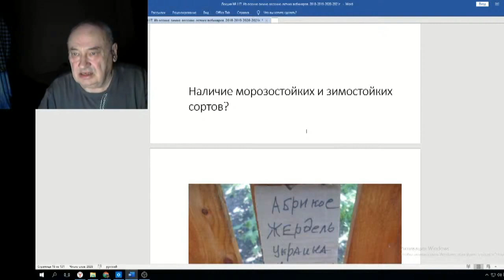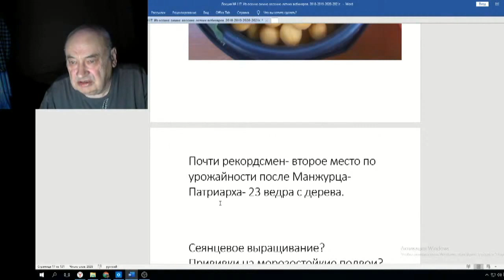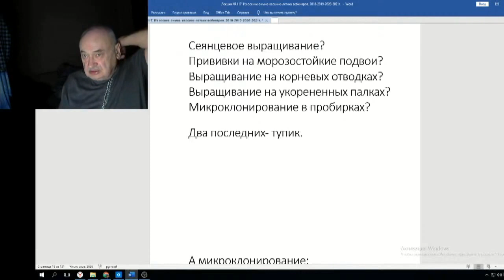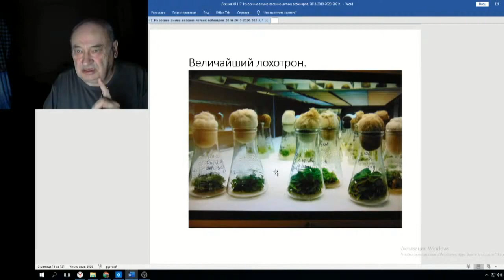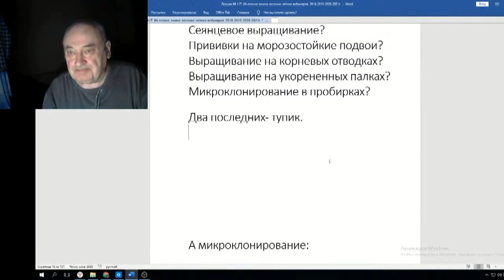Железов Валерий Вебинар 117 ч 5 Как вырастить дерево 1